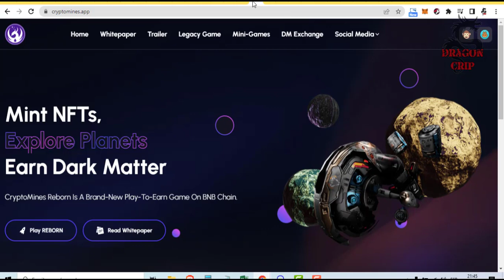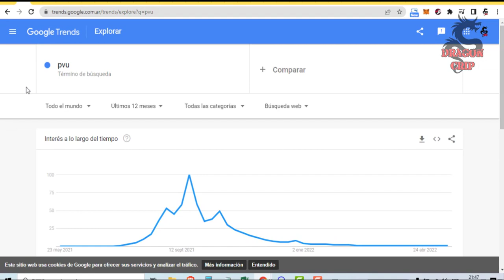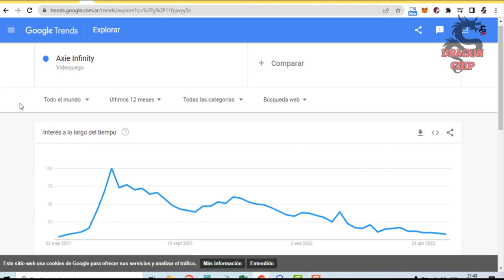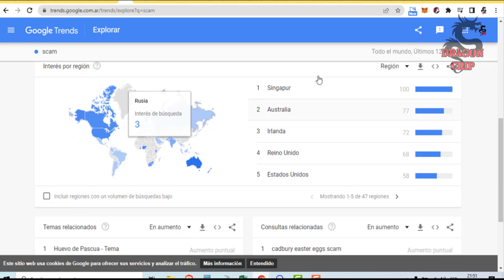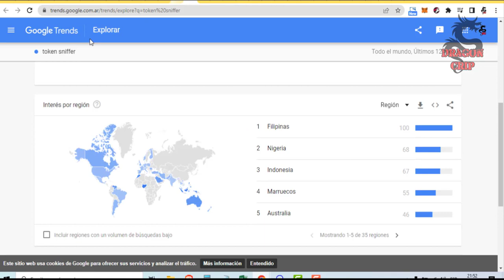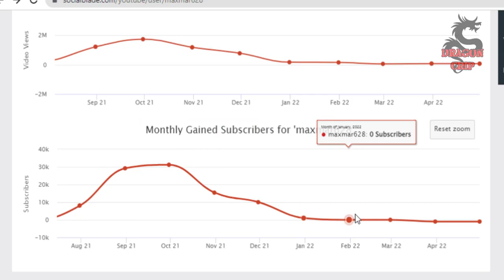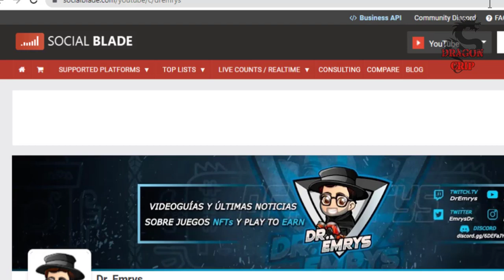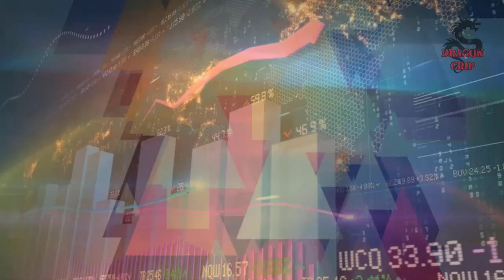¿ PORQUE LATAM es victima de tantos SCAM de Shitcoin, Crypto, Juegos NFT y Apuestas Deportivas ?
Buscamos entender porque En Latam sufrimos tantos scam?